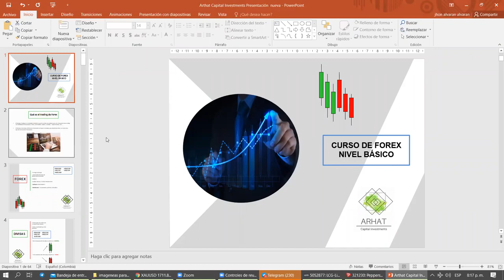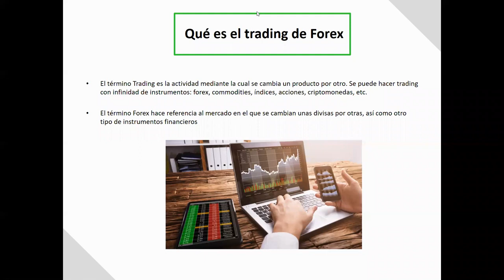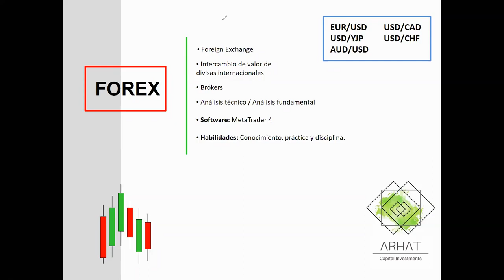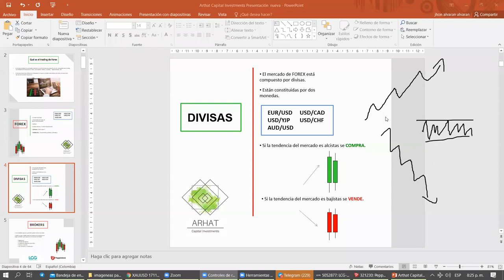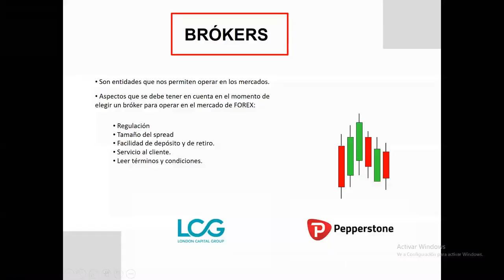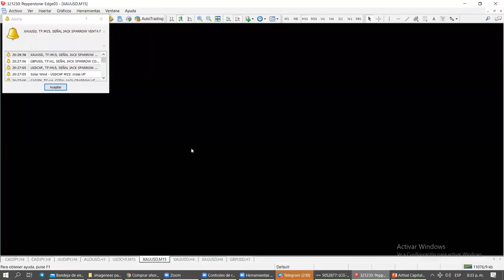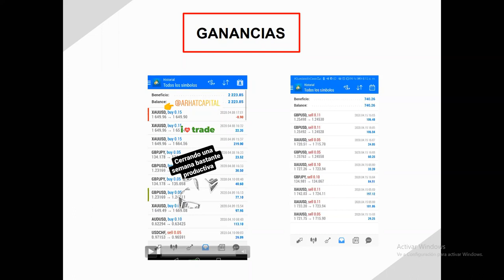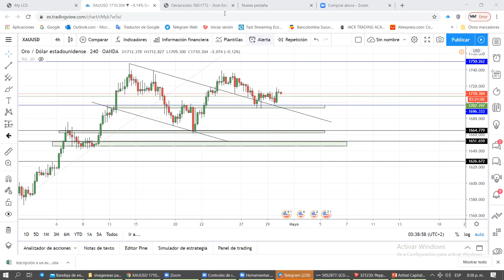TRADING CON PLASTILINA // Iniciando en el Trading, Conceptos básicos // JHON ALVARAN TRADER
en este corto video les explico brevemente que es el trading y sus conceptos básicos.

El trading de Forex y de CFD con margen conlleva riesgos, y puede no ser adecuado para todos los inversores. Antes de comenzar a operar, considere cuidadosamente sus objetivos, nivel de experiencia, apetito por el riesgo y su situación financiera. Por favor tenga en cuenta los riesgos asociados con el trading de divisas, y si tiene dudas, solicite asesoramiento profesional.

Los contenidos de este canal tienen como única finalidad ser informativos y bajo ninguna circunstancia deben usarse ni considerarse como sugerencia de trading o recomendación de inversión, y nada de lo que en el se incluye debe ser tomado como base para realizar inversiones, El anuncio de rentabilidades pasadas, no constituye una promesa o garantía de rentabilidades futuras.

Recuerda dejar tu comentario y compartir conmigo cuál es el mayor aprendizaje que sacaste de este vídeo. ¡Me encantará leerte!

🚀 Ayúdame a que este contenido crezca regalándome un "me gusta" y compartiéndolo con algún amigo que pueda estar interesado.